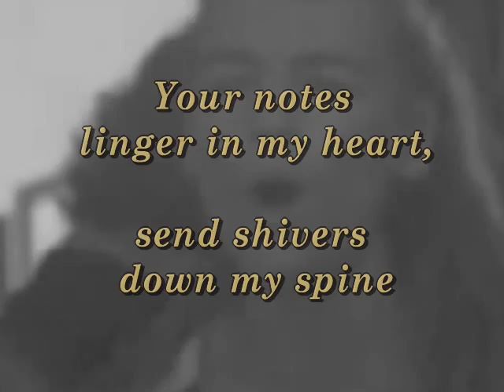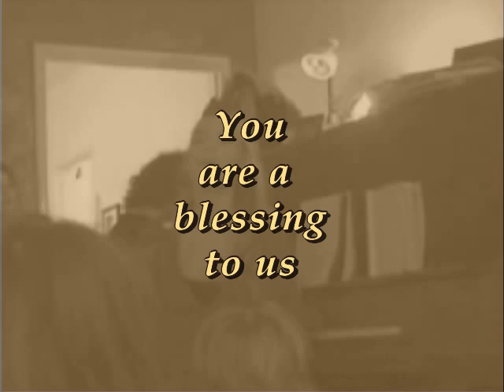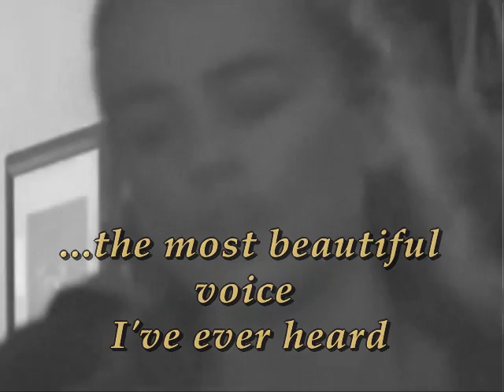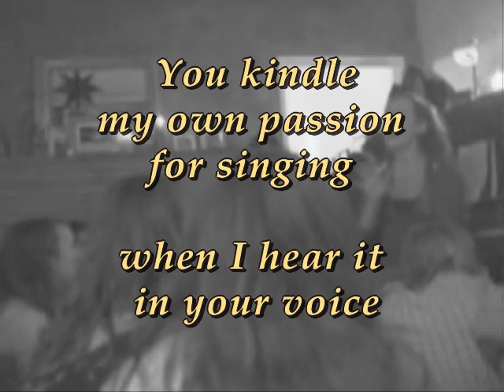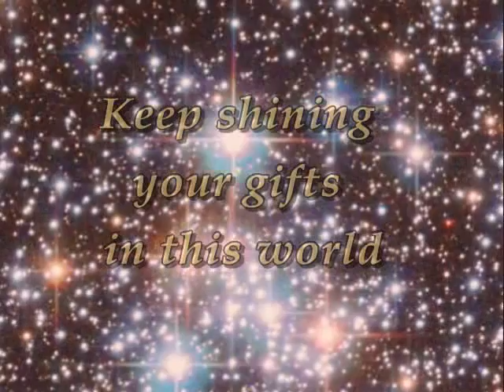Lisa Lavie ► Happy Birthday 2008 ► Angel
is Lisa's channel.

LisaLavieStar, where you are now, is a fansite that Lisa does NOT check for messages or comments.

For more Lisa-pictures,
see my earlier tribute video,
"Lisa Lavie Photo Album / Slide Show"
which is backed by Lisa's studio version of "Falling for You."

A video showing additional viewer comments is my "Lisa Lavie ► YT FIRST ANNIVERSARY ► Everything or Nothing"

______ THIS VIDEO _______

This video captures some of the thoughts and feelings expressed by viewers in the months leading up to Lisa's birthday on May 6, 2008.

MUSIC is Lisa singing "Angel".

VISUALS:

This video shows recent video and channel Comments made on Lisa's main music channel, lisalavie1.  They are a tiny fraction of the over 50,000 comments that lisalavie1 videos have received so far.

They are actual comments, with minor spelling, grammatical, and typographical changes. Their intended meaning is retained, with minimal artistic license taken.

See "Singing in a Living Room..." on Lisa's second channel,

______ COMMENT CREDITS: _______

If requested in private emails from the individuals I verify as making the original comments, I will list their screen names here.

_________ PHOTO CREDITS: _________

Foreground photos are screen shots from recent lisalavie1 videos.

Star background from hubblesite.org.